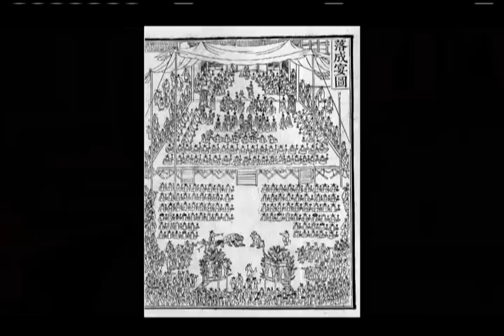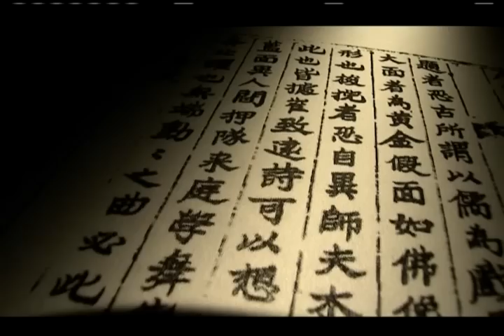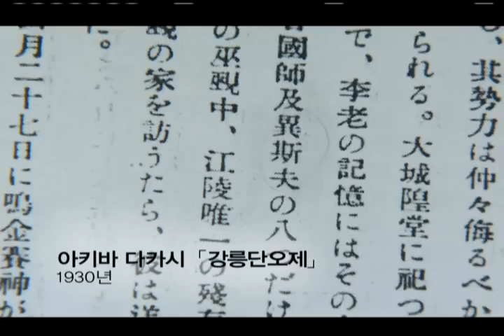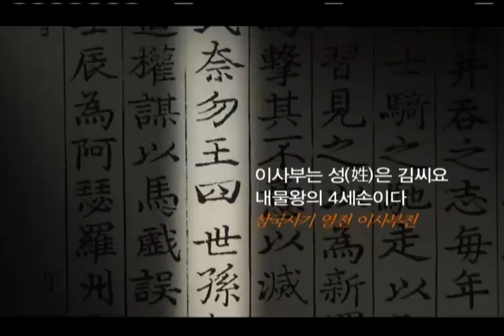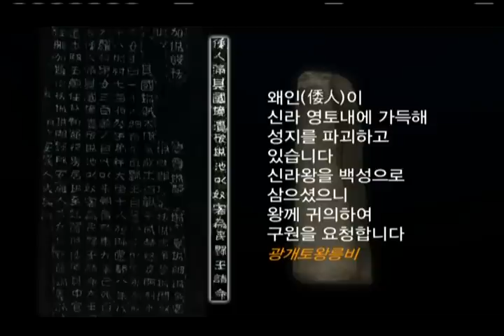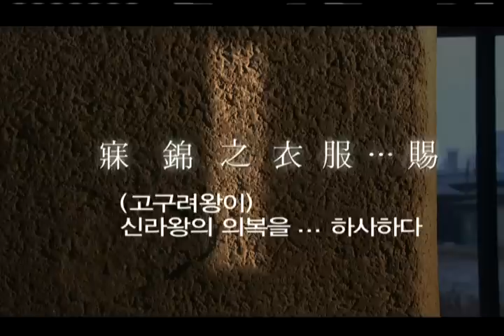역사스페셜 - Conversations with the Past 20100403 #002